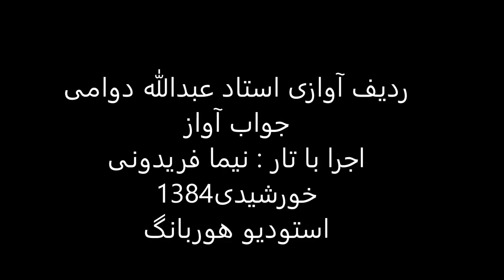جواب آواز استاد عبدالله دوامی تار نیما فریدونی 1384 راست پنچگاه نیریز